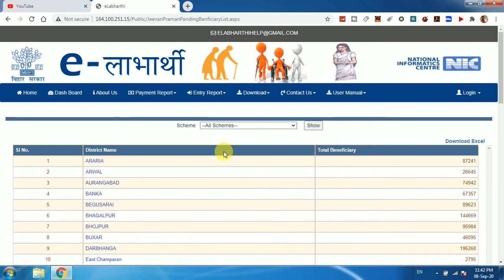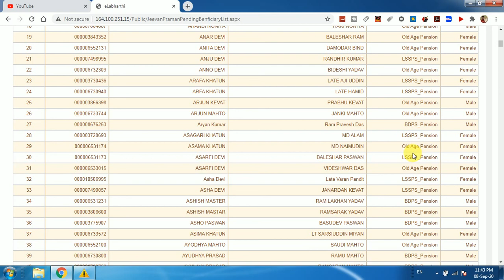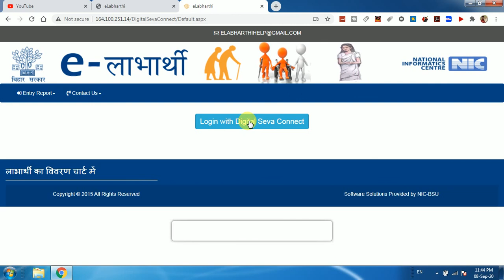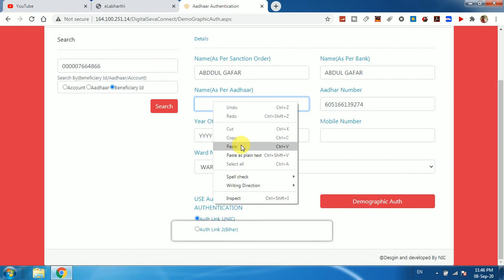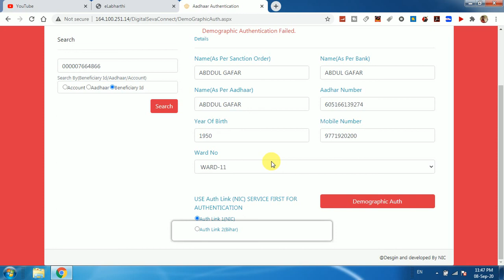लिस्ट मे नाम है तो नहीं मिलेगा विर्धा पेंशन , जल्दी कराये E kyc घर बैठे ,लिस्ट मे नाम चेक करे